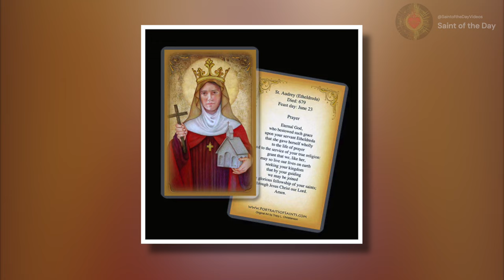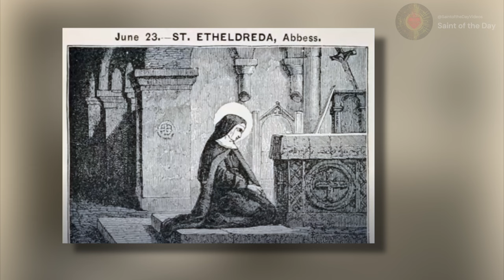St. Etheldreda, Abbess, Widow - June 23rd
Saint Etheldrada
Queen and Abbess
June 23rd

Born:  ~640
Died:   679

Wikipedia contributors. (2023j). Æthelthryth. Wikipedia.